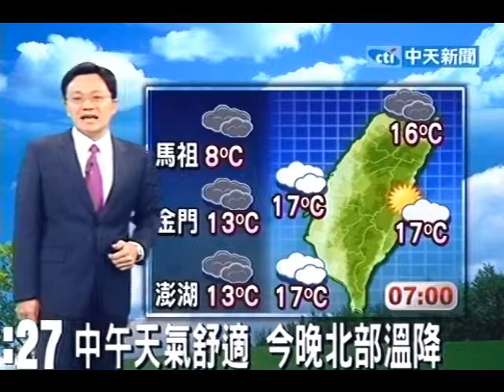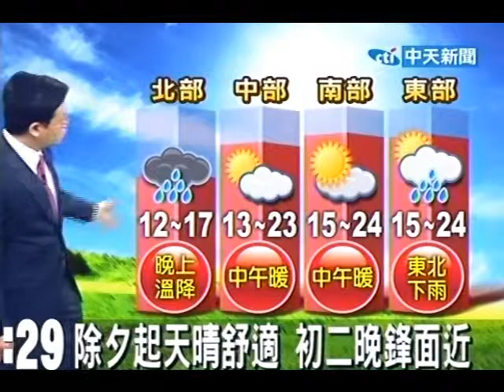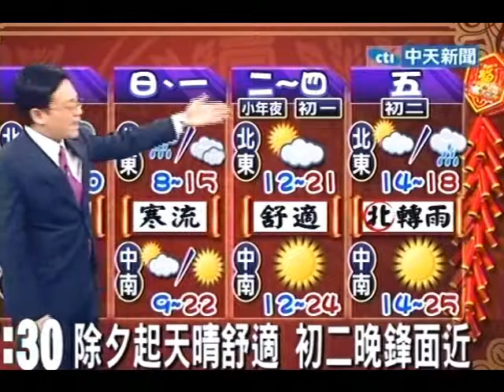中午天氣舒適 今晚北部溫降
中天新聞》今（日受鋒面影響，台灣北部、東北部、東部地區及馬祖有短暫雨，其他地區及澎湖、金門為多雲到晴；晚起寒流南下，氣溫明顯下降。西半部地區及馬祖、金門易有局部霧。明日受寒流影響，氣溫偏低；台灣北部、東北部、東部及東南部地區有短暫雨，中南部山區亦有局部短暫雨，其他地區及澎湖、金門、馬祖為多雲。